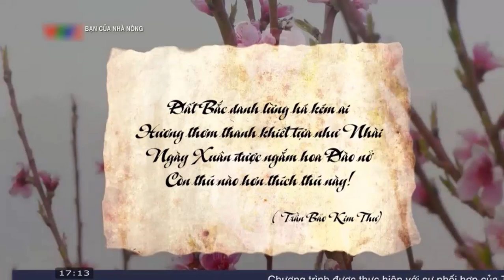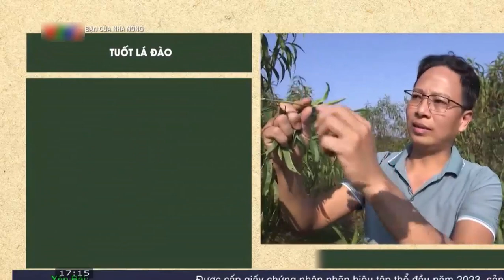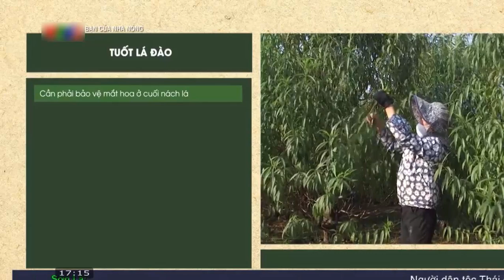Cách chăm sóc cho cây đào nở hoa đúng dịp Tết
Trồng thành công giống đào Nhật Tân (Hà Nội) bán trong dịp Tết để phục vụ nhu cầu của khách hàng, mang đến thu nhập hàng trăm triệu đồng/năm cho mỗi hộ. Nay lại rộn ràng thêm giống Đào "má hồng" là loại đào lai, được ghép từ gốc cây đào rừng của Đà Lạt với mầm của các loại đào có nguồn gốc từ làng đào Nhật Tân Hà Nội.
Hơn 10 năm nay, nhiều hộ dân ở tổ dân phố Tân Hà 3 phường Thống Nhất, thị xã Buôn Hồ tỉnh Đắk Lắk đã trồng thành công giống đào Nhật Tân (Hà Nội) bán trong dịp Tết để phục vụ nhu cầu của khách hàng, mang đến thu nhập hàng trăm triệu đồng/năm cho mỗi hộ. Tổ dân phố Tân Hà 3 hiện có 5 hộ trồng hoa đào với gần 6 nghìn gốc đào các loại. khâu chăm sóc cũng rất thận trọng, từ việc tưới nước, uốn nắn, tỉa cành, đến phòng trừ sâu bệnh. Đặc biệt phải thường xuyên theo dõi diễn biến thời tiết để có cách điều chỉnh chế độ chăm sóc phù hợp. Và tùy vào thời tiết nóng hay lạnh, từ khoảng 1 tháng rưỡi đến 2 tháng trước Tết, phải vặt lá, tập trung dinh dưỡng cho cây làm nụ để đào ra hoa đúng dịp Tết.
Thời điểm giáp Tết, mỗi ngày các nhà vườn ở đây đón vài chục, có khi vài trăm lượt khách không chỉ trong tỉnh mà ở các tỉnh khác như Gia Lai, Kon Tum, TP. Hồ Chí Minh… tìm đến tận nơi để thu mua. Những gốc đào tại đây hiện có giá dao động từ 200-500 nghìn đồng đối với đào trồng 1 năm, đối với những gốc đào lâu năm có giá từ 1-15 triệu đồng tùy vào năm trồng và thế cây. Bên cạnh đó, các nhà vườn ở đây còn cho thuê đào về chơi dịp Tết và nhận chăm sóc cây khi khách hàng có nhu cầu gửi.
Tại Đà Lạt cố nghệ nhân Mười Lời ngụ Phường 4, thành phố Đà Lạt, người đầu tiên thành công trong việc chiết ghép nhân vô tính cây đào Nhật Tân với đào rừng của Đà Lạt để cho ra loài mới, đào "má hồng" là Đào không chỉ đẹp hơn mà còn sống lâu hơn, chống chọi sâu bệnh tốt hơn. Loại đào lai này cho hoa kép với khoảng 25 cánh, đẹp hơn hẳn hoa đơn 5 cánh của đào Đà Lạt; độ bền của hoa kéo dài cả tháng, gấp đôi đào Đà Lạt. Thân đào là những cây đào rừng hàng chục năm tuổi đã được thuần hóa nên trông khá cổ, dáng thế đẹp và rất độc đáo, không đụng hàng. Nghệ nhân Mười Lời để lại di sản là Thung lũng hoa đào với hàng trăm gốc tại thành phố Đà Lạt, được xác lập kỷ lục "Thung lũng hoa đào đầu tiên tại miền Nam", địa điểm check in nổi tiếng ở Đà Lạt mỗi dịp giáp Tết.
Anh Bùi Văn Sang, chủ nhân hiện tại của Thung lũng Hoa đào Mười Lời, cho biết vườn có 700 gốc, hầu hết đều đang kết nụ, đơm bông, được cho thuê chưng Tết với giá từ 2 – 20 triệu đồng, còn giá bán từ 5-7 triệu, thậm chí hàng chục triệu đồng mỗi gốc. Các doanh nghiệp thường thuê cây có hoa màu đỏ, còn hộ gia đình thường chuộng cây có hoa màu hồng.
Đào "má hồng" Đà Lạt không chỉ tiêu thụ ở Lâm Đồng mà còn được bán về nhiều tỉnh thành khác, đặc biệt là thành phố Hồ Chí Minh và các tỉnh miền Đông Nam Bộ. Ở Lâm Đồng hiện có khoảng 5-6 khu vườn khác cũng chiết ghép, trồng đào "má hồng", quy mô vài trăm gốc mỗi vườn.